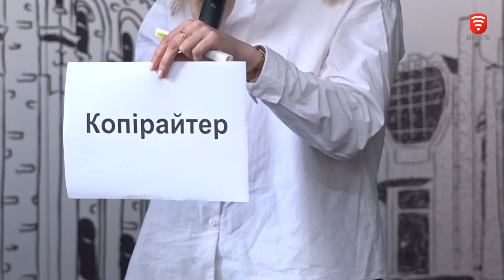Сучасні перспективи та затребувані професії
Стрімкий розвиток технологій впливає не тільки на повсякденне життя, але й на вибір майбутньої професії. Організатори проєкту «Професійні обрії» провели другу зустріч для молоді, де розібрали тонкощі віддаленої роботи.